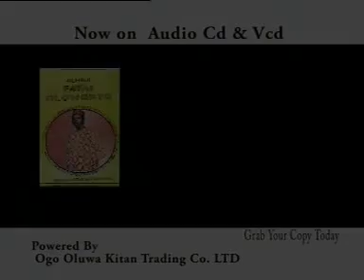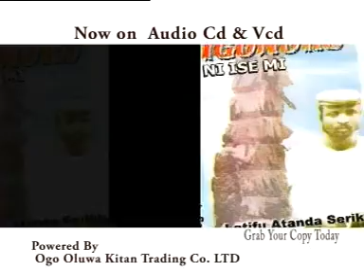PRINCE GBENGA ADEBOYE FUNWONT AN PT1